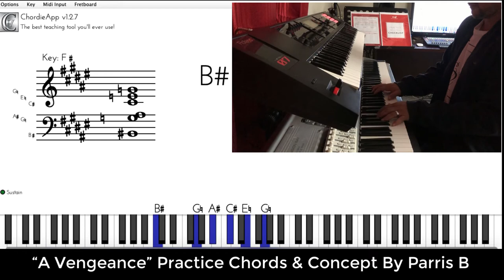A Vangeance by Parris Bowens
Practice Chords and Concepts